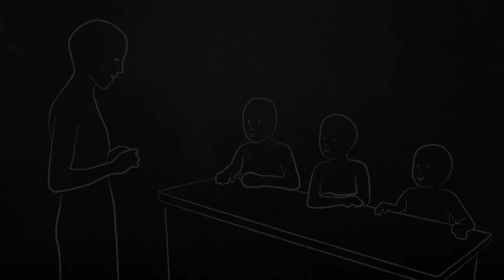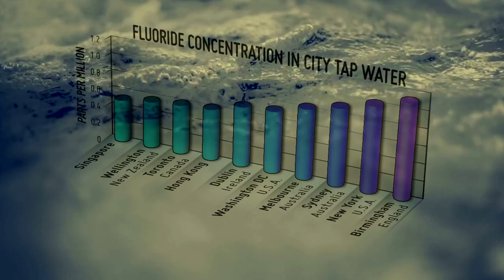FLUORIDE IS POISON, TOOTHPASTE IS TOXIC! - Personal Testimony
To support me you can send Bitcoin to:
169fuVJpvGYcccPyoQKW9Dff7uiXcB6ab6
(thanks, every little bit helps!)

In this video I explain how I came to the conclusion that getting rid of the fluoridated toothpaste is the most effective way you can slow down the bio-accumulation of a poison worse than lead or arsenic. Yes, fluoride really is that poisonous, and if you're still using fluoridated toothpaste, you're ingesting much more of this poison than you think!